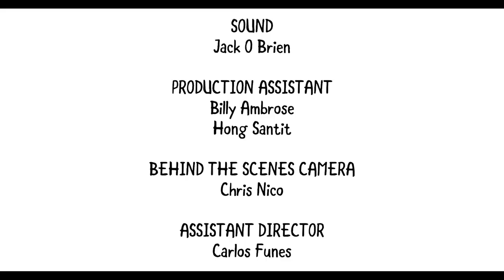Most Embarrassing Family Moment Ever | Appland Episode 6 | Lauren Francesca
Most Embarrassing Family Moment Ever | Appland Episode 6

To celebrate and support new voices in comedy, WhoHaha and Elizabeth Banks teamed up with YouTube Space worldwide to invite the next generation of women on YouTube to amplify their voice through the power of comedy. With sets, mentorship and additional production resources, over 100 creators participated from New York, Los Angeles, London, Toronto, Tokyo, Rio, Mumbai, Berlin and Paris.